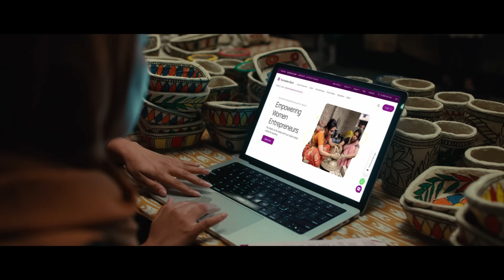Aap ka Karnataka Bank. Bharat ka Karnataka Bank. (Bengali)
Karnataka Bank is committed to standing with all financial goals of every citizen of Bharat. We are more than just a bank; we are a proud ally. We are Bharat ka Karnataka Bank.